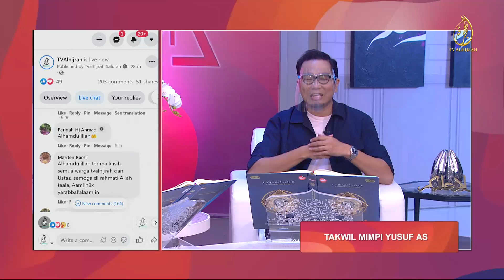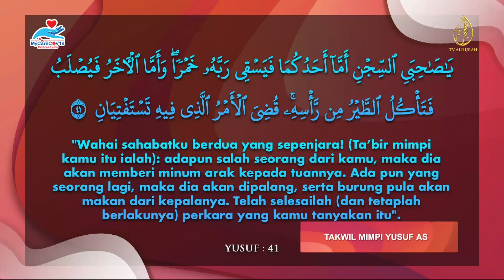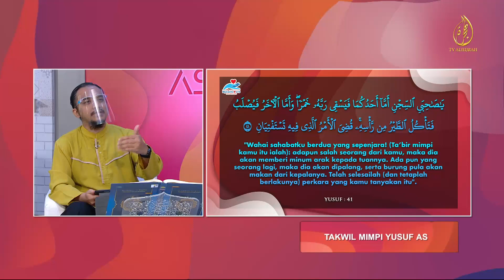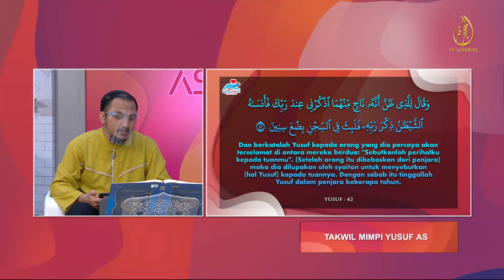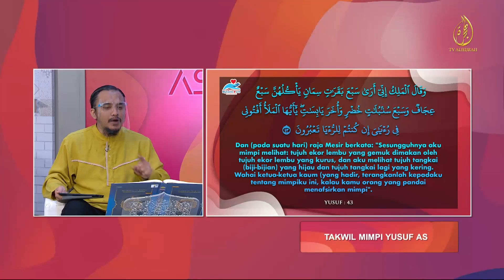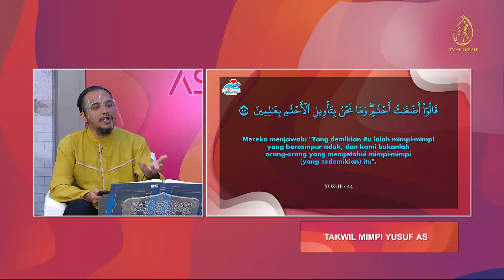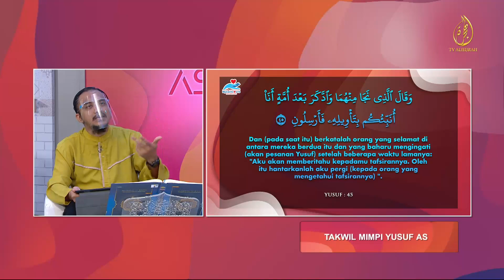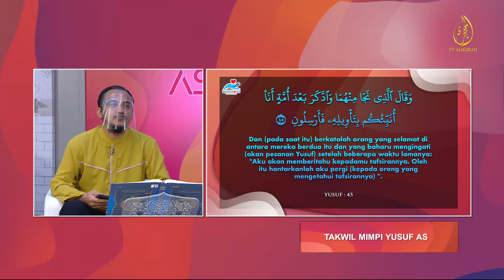17112021 | TAKWIL MIMPI NABI YUSUF AS | USTAZ SYAARI AB RAHMAN | ASSALAMUALAIKUM | TV ALHIJRAH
Tadabur surah Yusuf menyambung kisah Nabi Yusuf AS ketika berada dalam penjara sehingga takdir Allah SWT melibatkan Yusuf AS dengan mimpi raja Mesir yang mengubah hidupnya serta masa depan negara Mesir ketika itu.